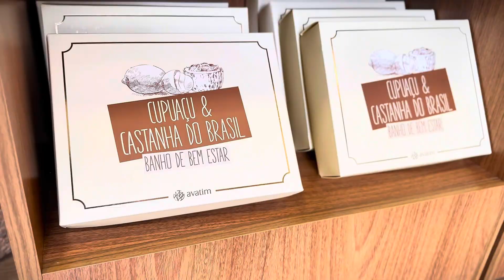Avatim tem presentes para todas idades